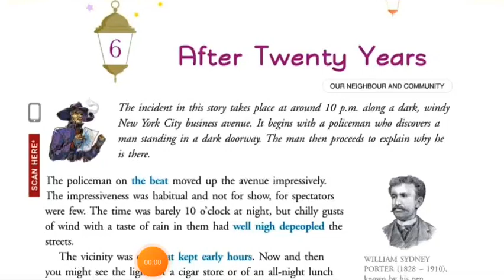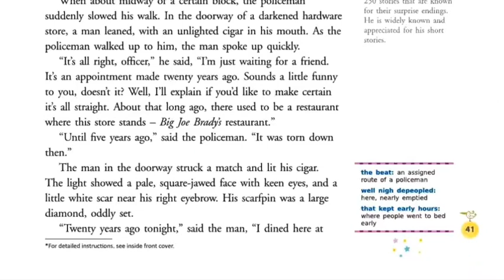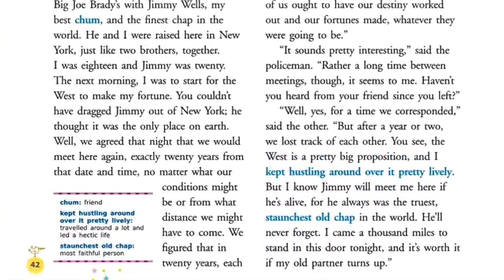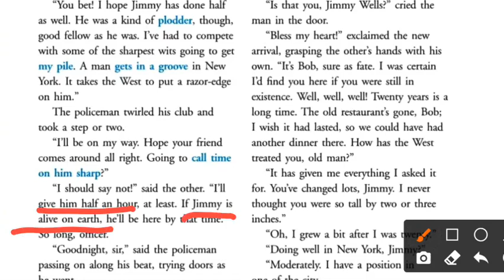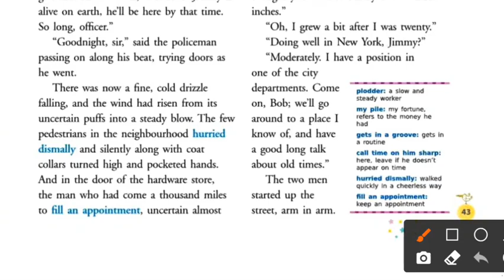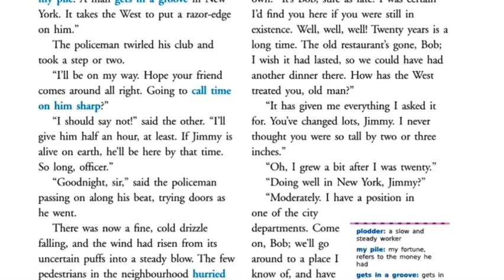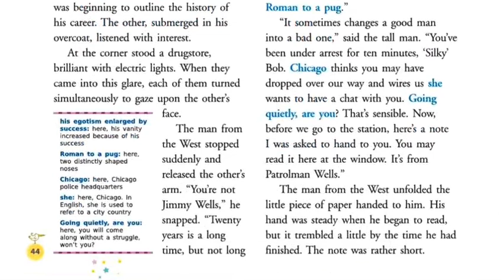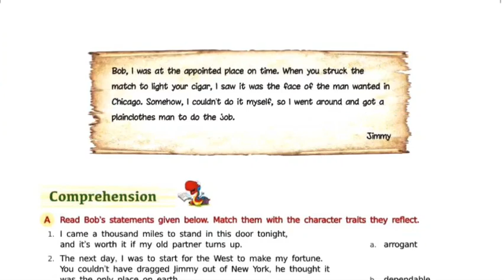After Twenty Years By O Henry In Hindi Class 8 Chapter 6 English Story New Gem's Ratna Sagar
question answers after twenty years chapter 6